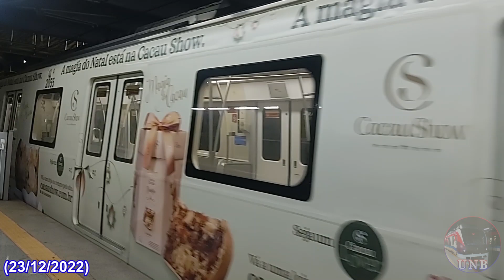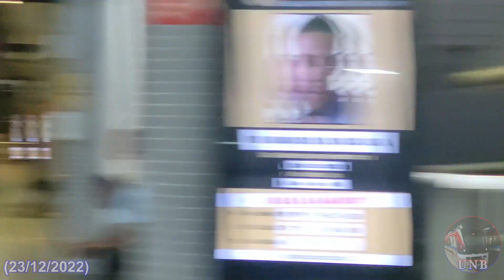Hyundai Rotem EMU Série 2000 B-05 Natalino, se movimentando na Est. Acesso Norte II, CCR Metrô Bahia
Endscreen: Ocean View (by Patrick Patrikios) - Youtube Studio